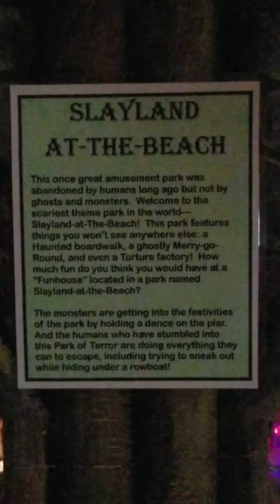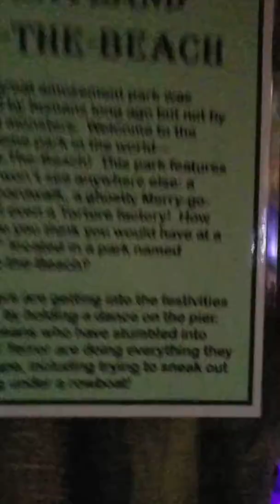Dark Mystery: Slayland At-The-Beach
Playland-Not-At-The-Beach, El Cerrito